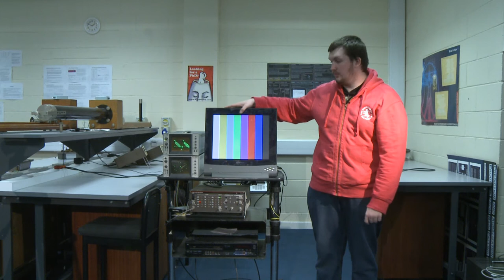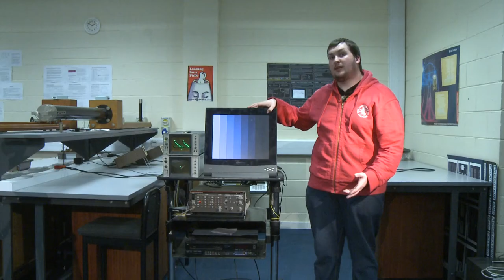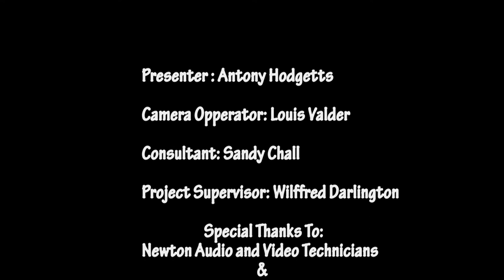Color within a video signal